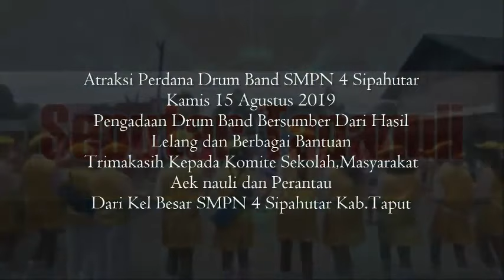Atraksi Perdana Drum Band SMPN 4 Sipahutar # Semarak HUT RI-74